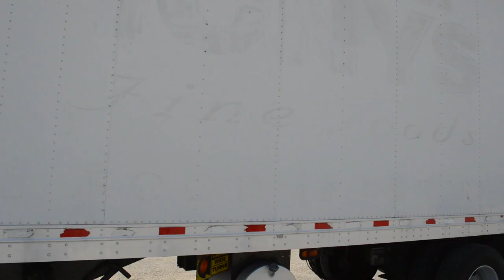2008 36' Great Dane Reefer Trailer / Charter Trucks - U10387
Sorry, this unit has sold.